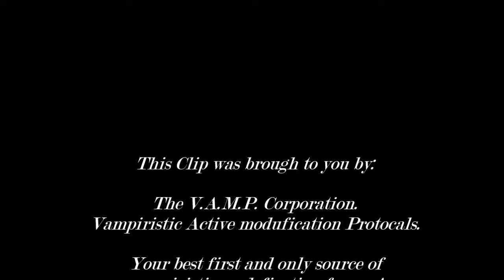Necrovision #3/ Zimmerman is a B1tch!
After killing countless Germans, deamons, ghosts and zombies I got tricked by who I assume is Zimmerman who knocked me out as I was looking around like an idiot...